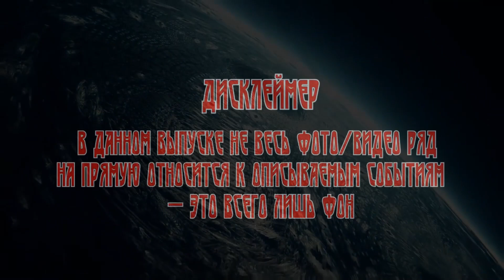Б. Фантастика: ХРОНИКИ НУБА; Цикл "ИГРАТЬ, ЧТОБЫ ВЕРНУТЬСЯ" (автор: Константин Скуратов) Г.4 Ч.2.